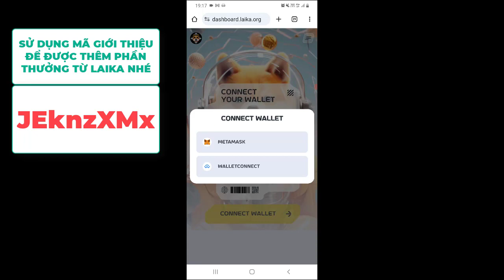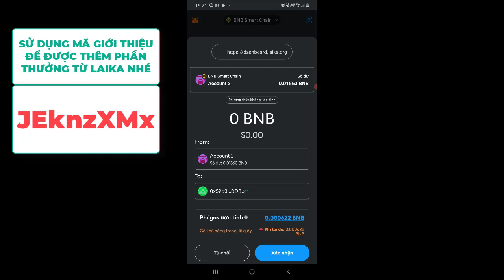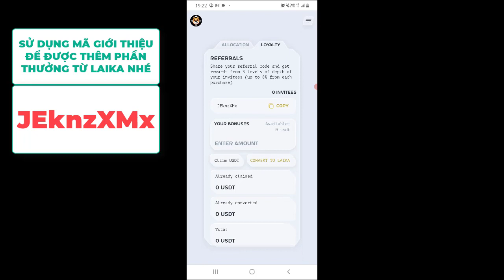Mua Laika qua website - Code🚀JEknzXMx– Mua vòng Presale–Dự án tiềm năng Laika meme coin 2024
🤜🚀Đăng Ký Laika Wallet sử dụng mã mời: 🚀 D5J4MTZX

Và sử dụng mã giới thiệu: 🚀 JEknzXMx để được nhận thêm phần thưởng từ Laika.

🤜🚀Công nghệ Apple Vision Pro của Laika -Laika meme coin -Dự án đầy tiềm năng -Đang bán presale

✨Kèo đổi vị thế - Có khi đổi đời . Nếu bạn đã bỏ lỡ dogecoin, SHIBA, Floki, pepe, meme…

Thì đừng nên bỏ lỡ kèo Laika nhé

Cơ hội xxx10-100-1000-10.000 lần tài sản trong mùa coin 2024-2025

✨Các Founder và Dev dự án đã ra mặt rất khủng

✅4 tỷ Phú đô La về Cryto thế giới góp sức làm

1 . Farkhad (tỷ phú Uzbekistan) - Founder QTUM, Founder Velas Chain.

2 . Alexander Mamasidikov (tỷ phú Uzbekistan) - Founder Tenet, Founder MinePlex Co-Founder SUI Chain, Founder CrossFi

3 .Praveen Tyagi (tỷ phú Ấn Độ) - Founder StepApp

4 . Carlos (tỷ phú Mexico) - Founder G2 Esport

✅Team Dev giàu kinh nghiệm, nghiêm túc với dự án

✅đội ngũ Market Maker đã đẩy giá PePe (tăng trưởng 340.000 lần )

✅dự kiến 3 tháng nữa list trên các sàn lớn như OKX, Bybit…

I. Hướng dẫn đăng ký ví:
- Bước 2: Bấm vào "Start"
- Bước 3: Bấm vào "Channel"
- Bước 4: Bấm vào "Join".
- Bước 5: Bấm nút quay trở lại màn hình Laika lauch bot.
- Bước 6: Bấm vào "Check"
- Bước 7: Bấm vào "Ví"
- Bước 8: Đặt mật khẩu, lưu ý mật khẩu mất thì sẽ mất tài khoản Laika. Nên các anh chị cần lưu ý không được quên mật khẩu nhé.
8.1 Bấm vào "Xác nhận"
8.2 Bầm vào "Thêm mật khẩu" anh chị nhập mật khẩu và gửi đi.
Sau khi thêm mật khẩu thành công, anh chị nhập lại mật khẩu sẽ vào được địa chỉ ví USDT.

II. Mua Laika:
Anh chị cần chuyển USDT đến vớ Laika đó tạo, chỳ ý để mua Laika anh chị cần mua phớ Gas 1USDT (Dựng cho vài lần giao dịch. Chỳ ý sử dụng mạng BEP-20ạng BEP-20